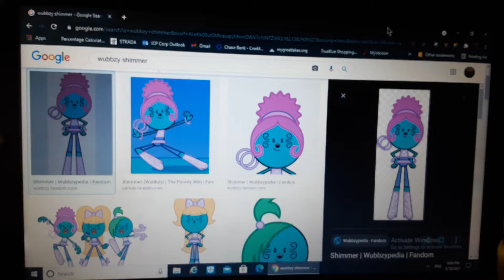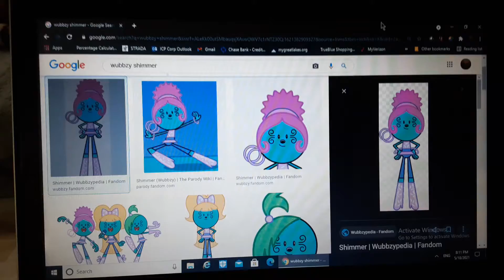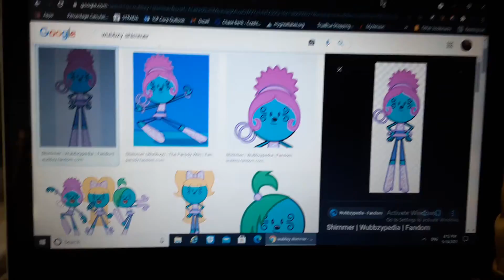My impression of Shimmer from wow wow wubbzy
I've been practicing her impression today 😇🥰